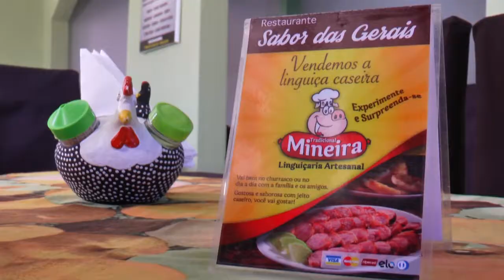02 DESTAQUE GASTRONOMIA SABOR DAS GERAIS